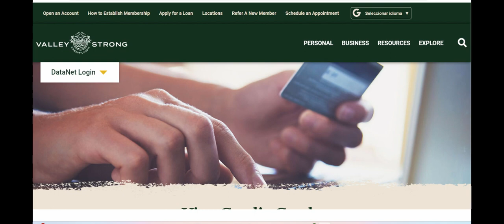🔥 Valley Strong Credit Card Review: Pros and Cons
The Valley Strong Credit Card has emerged as a notable contender in the credit card market, offering a range of features designed to meet the diverse needs of today’s consumers. With its competitive rewards program, low-interest rates, and flexible payment options, the card appeals to both everyday spenders and those looking to build their credit. The user-friendly online portal and mobile app provide seamless account management, allowing cardholders to track their spending, redeem rewards, and access customer support with ease. Additionally, the Valley Strong Credit Card emphasizes security, incorporating advanced fraud protection measures to ensure that users' financial information remains safe.

One of the standout positives of the Valley Strong Credit Card is its generous rewards structure. Cardholders earn points on every purchase, which can be redeemed for travel, merchandise, or cashback, making it an attractive option for those who seek to maximize their spending power. The introductory 0% APR period is another significant advantage, providing ample time for users to pay down balances without incurring interest charges. Moreover, the card offers various perks such as travel insurance, purchase protection, and exclusive discounts with partner retailers, enhancing the overall value proposition for its users. The excellent customer service, available 24/7 through multiple channels, further elevates the user experience, ensuring that any issues are promptly addressed.

However, the Valley Strong Credit Card is not without its drawbacks. One of the primary concerns is the annual fee, which may be a deterrent for potential users who are sensitive to upfront costs. Additionally, while the rewards program is robust, certain categories may offer lower point earnings, limiting the benefits for individuals who do not spend heavily in those areas. Another potential downside is the relatively high penalty APR, which can significantly increase the cost of borrowing if a payment is missed or delayed. Furthermore, some users have reported that the mobile app, despite its overall functionality, can occasionally experience glitches, affecting the smoothness of account management.

In conclusion, the Valley Strong Credit Card offers a compelling mix of rewards, low-interest rates, and robust security features, making it a strong option for a wide range of consumers. Its generous rewards program and user-friendly digital tools provide substantial value, while the customer service support ensures a positive experience for cardholders. However, the annual fee and certain limitations within the rewards categories may pose challenges for some users. Overall, the Valley Strong Credit Card stands out as a versatile and reliable choice for those seeking to enhance their financial flexibility and reap meaningful rewards, provided they are comfortable with the associated costs and potential restrictions.